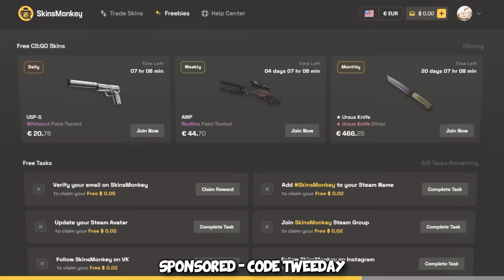CS2 is BROKEN...